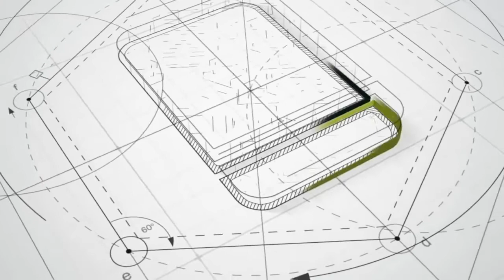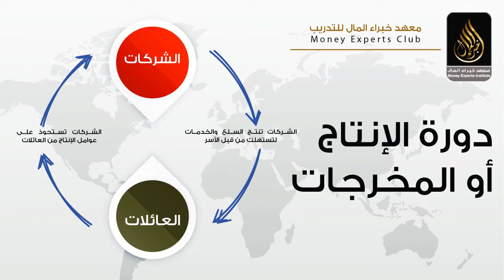سلسلة ادارة الثروات - الحلقة الرابعة